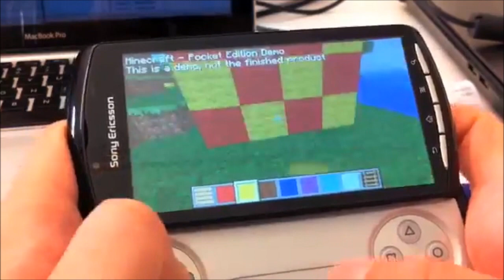Minecraft For Iphone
No Minecraft isn't available for the iphone but there are rumors that it will be soon. Hopefull notch will actually do this to please his fans but we dont exactly know yet